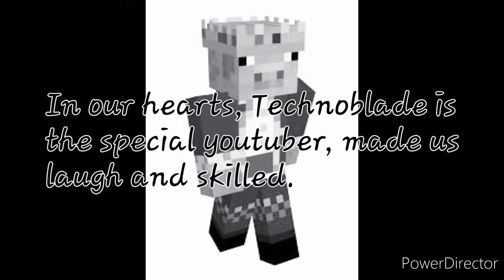Technoblade Never Dies!!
TECHNOBLADE WILL BE IN OUR HEARTS ALWAYS